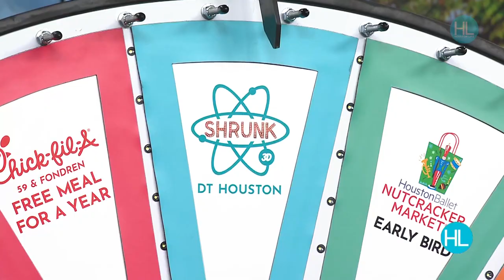HL Prize Wheel: See what Marisel from Cypress just won | HOUSTON LIFE | KPRC 2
In our special digital version, Houston Life reporter, Melanie Camp in her Astros attire, spun the wheel for Marisel from Cypress. See what she won. Thank you, Marisel, for being a KPRC 2 Insider!